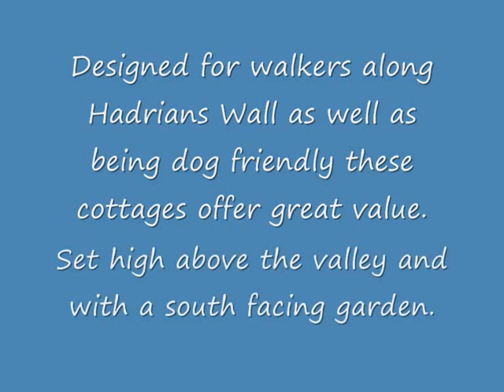Ald White Craig - holiday cottages near Vindolanda Northumberland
A selection of 4 cottages within a large converted farmhouse and outbuildings. Set above Haltwhistle and close to Vindolanda. South facing garden.The Hadrians Wall 122AD bus runs right outside. Designed for walkers along the Wall these cottages offer great value for money.